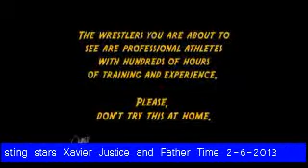Figure Four Radio with Pure Pro Wrestling Stars Xavier Justi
Xavier Justice and Father Time talking about the March 2nd match at Flint's Masonic Temple and wittness the totally unprovoked attack on Rock-n-Roll legend Bud Slawter by Xavier Justice's challenger Dingo Brown - Captured Live on Ustream